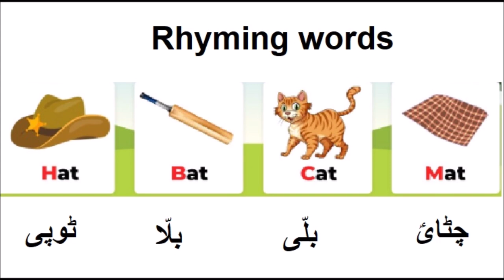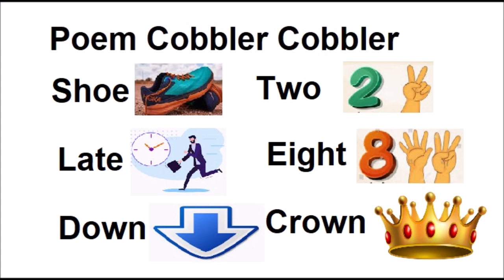English grade 1 Rhyming Words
Join us in this fun and engaging video where we explore the world of rhyming words! We dive into some simple and catchy rhymes like 'shoe' and 'two,' 'late' and 'eight,' as well as 'down' and 'crown.' Perfect for kids, learners, and anyone who loves playing with words, this video will help you master the art of rhyming in no time.